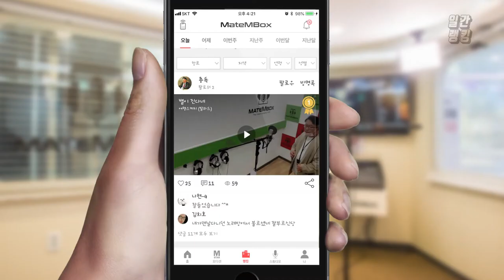메이트엠박스 일간 랭킹 TOP4 2020년 07월 19일 [Daily Ranking]